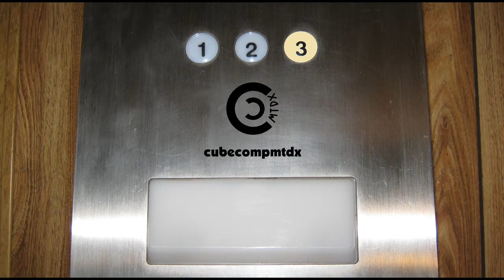Thunderstorm + Police Presence - 7-8-2022 (WeatherCase #1)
Here's footage of a thunderstorm that rolled through on the night of July 8, 2022. During the thunderstorm, something horrible happened next door (nobody was hurt or injured), which resulted in the police getting called out. You'll see them out on the street in the later portion of the video. In the video, you'll hear what caused the police to get called out - not putting it here in the description.